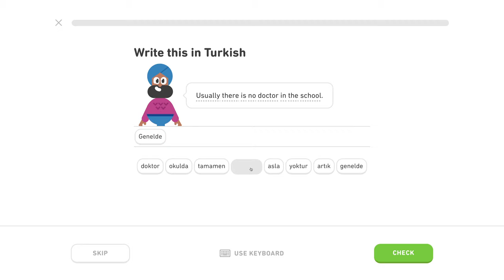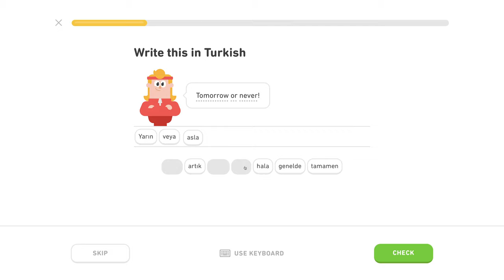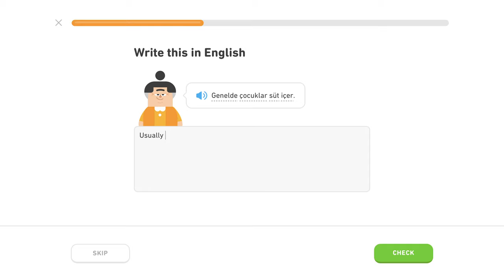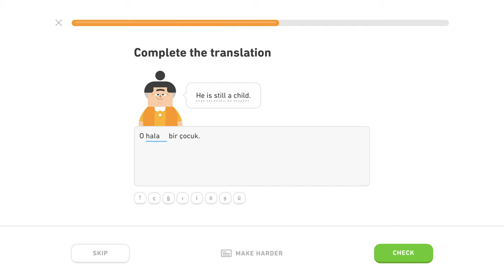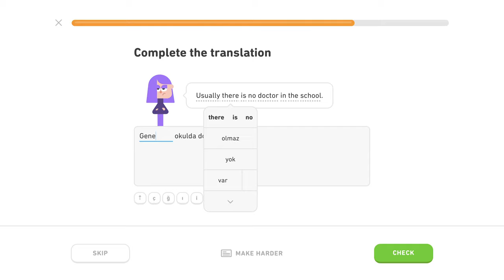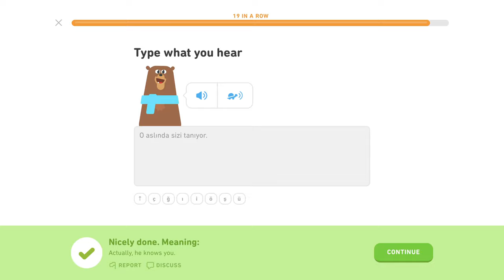Príslovky - Level 3/5, lekcia 1/5 - Turecky s Yetim